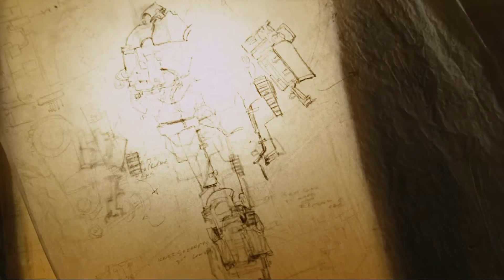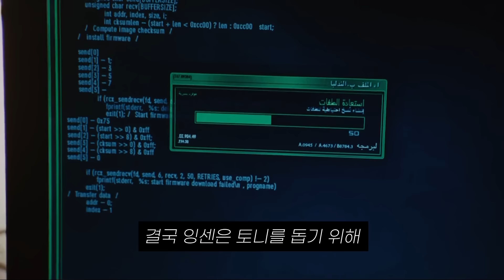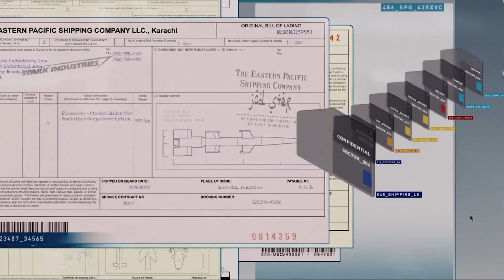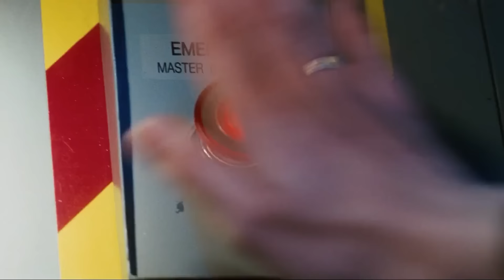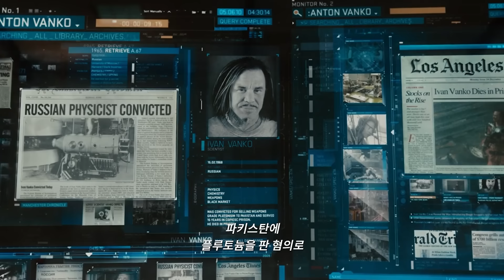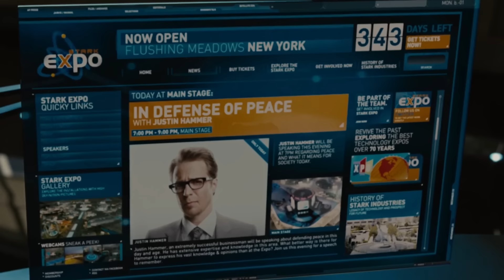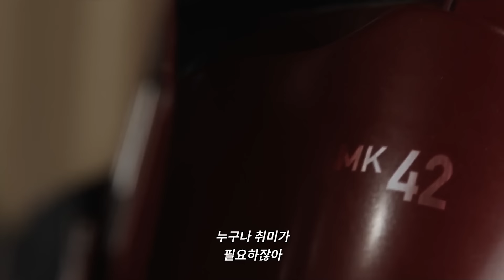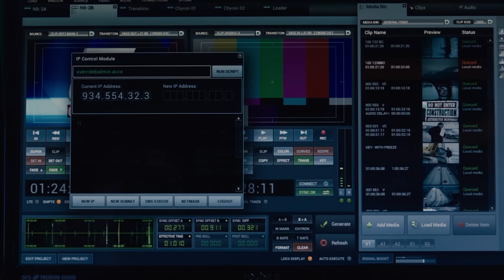단 47분만에 아이언맨 시리즈 몰아보기[결말포함,영화리뷰,영화추천]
이번 소개할 영상은 '아이언맨', '아이언맨2', '아이언맨3' 입니다.

배급사 분들의 요청을 적극 수렴하여 그 누구보다 최고의 리뷰를 만들어 보여 드리겠습니다.

00:00 아이언맨
18:41 아이언맨 2
31:51 아이언맨 3